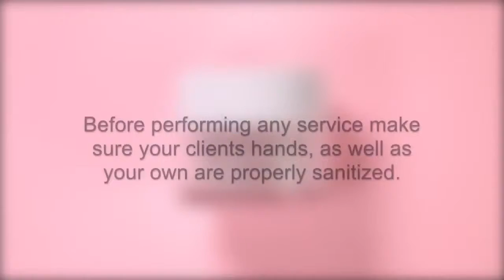How To Do a Dip Powder Nail Fill